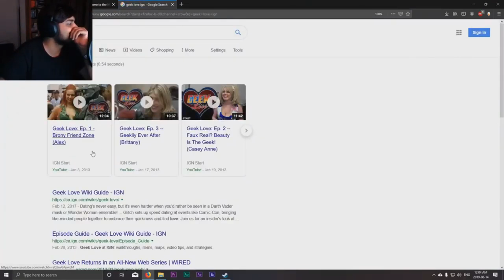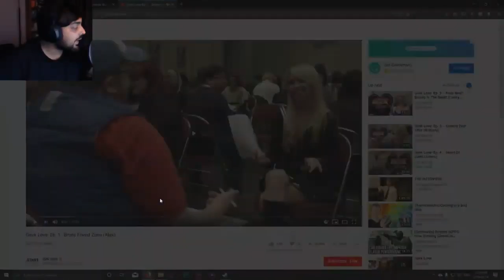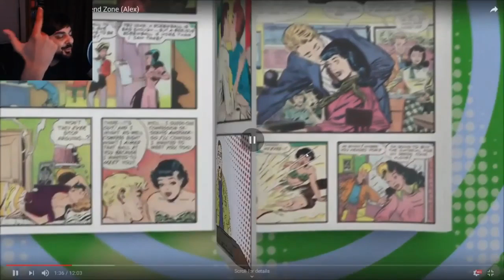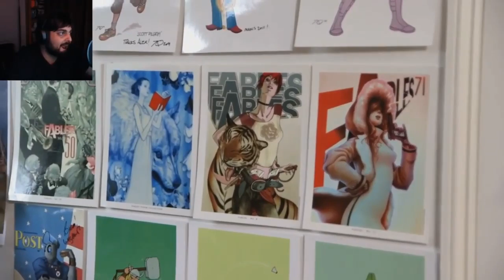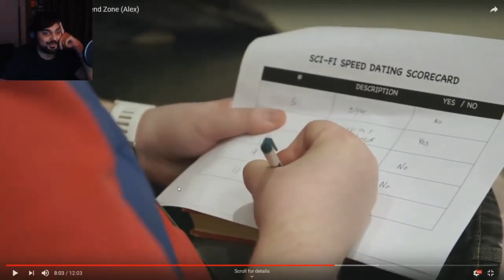SomeOrdinaryGamers - Mutahar takes on IGN's "Geek Love" pt. 1 *CRINGE WARNING*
Mutahar endures watching a brony trying to speed date on IGN's cringy show.

From the "Spirit Radio Boxes Are Nonsense"  (08/13/19) stream.